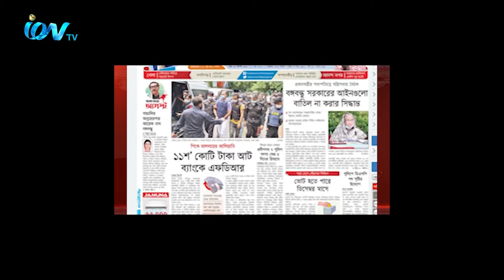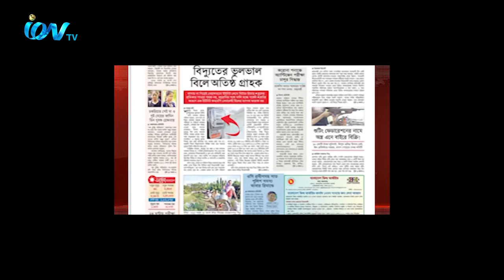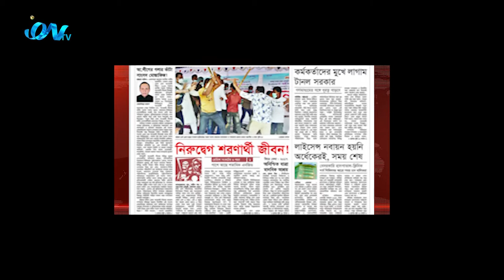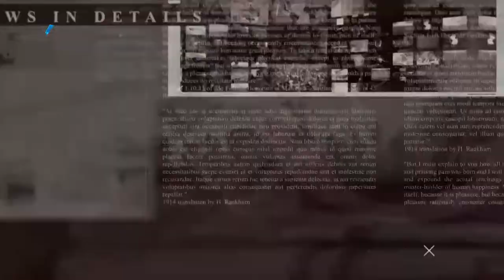iON Journal EP-23_250820